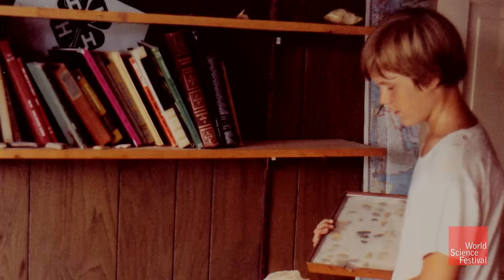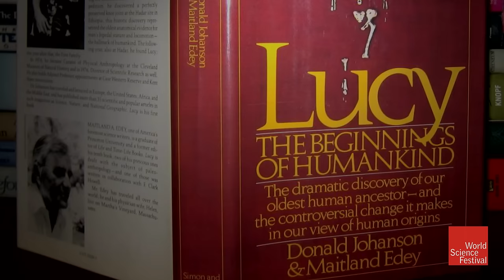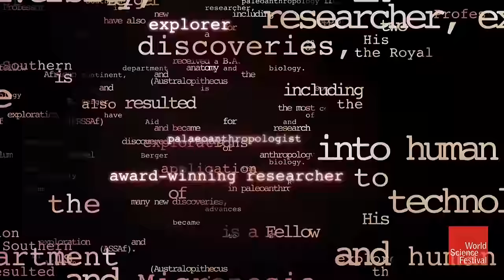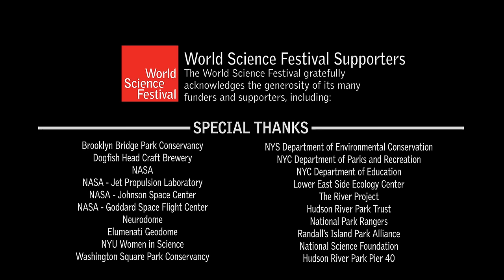Pioneers in Science: Lee Berger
Great minds inspire greatness. Our Pioneers in Science program offers high school students a path toward greatness through a rare opportunity to interact with world-renowned scientists. This year, students from around the globe got to engage with Lee Berger, one of the world's top paleoanthropologists. Professor Berger discovered an ancient skull in the Rising Star Cave in South Africa, and since then, more than 1,200 more fossils have been unearthed, contributing to our understanding of human evolution. During this intimate gathering, students had the opportunity to ask Professor Berger about his career, inspirations, and what he hopes to discover next.